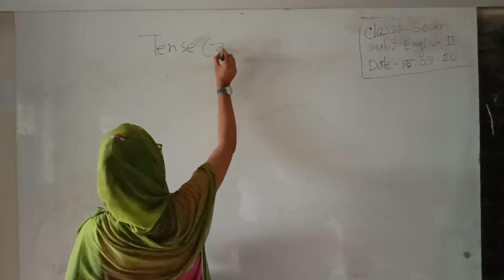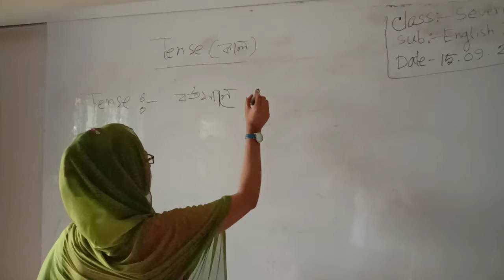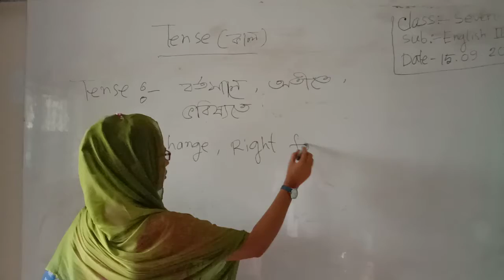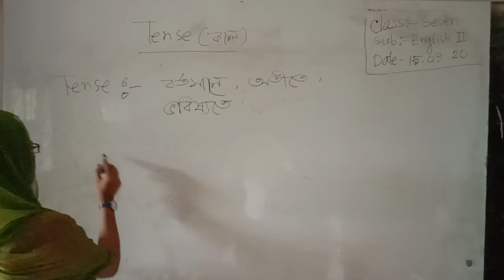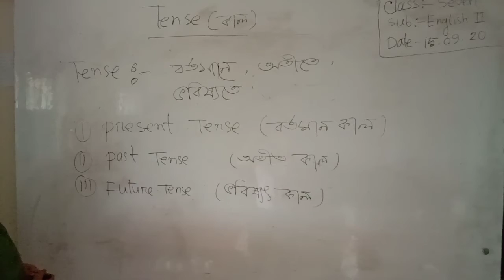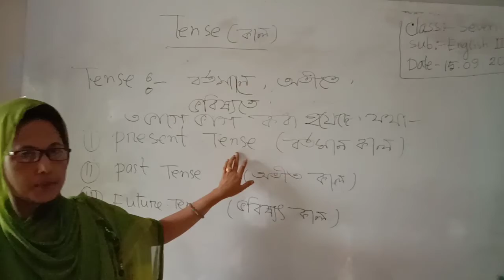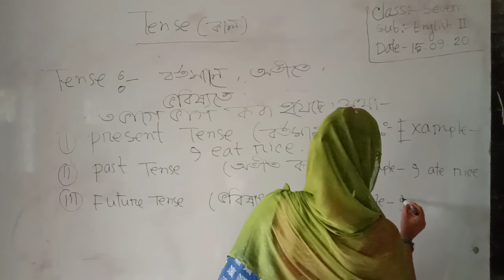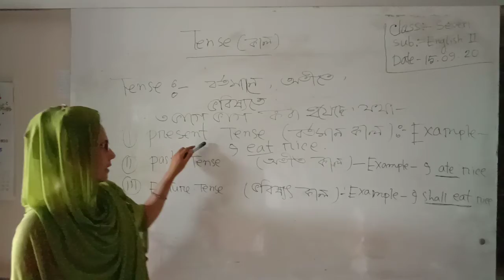Sonia Akter. Assistant teacher. Dhalgram secondary school. Bagharpara, Jashore.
Class - 7, English 2nd paper.